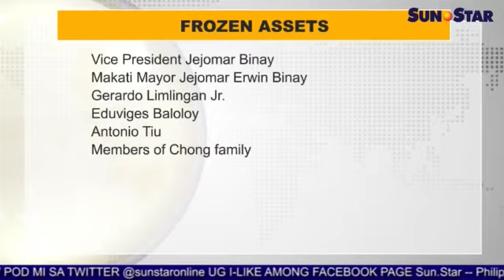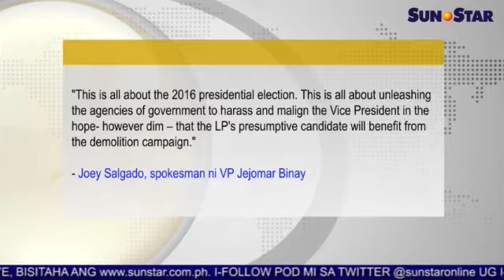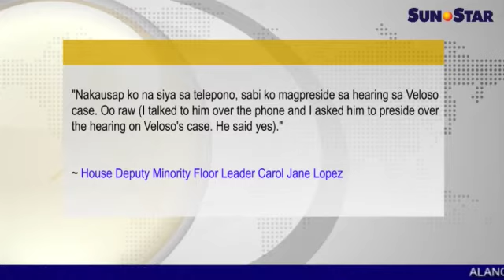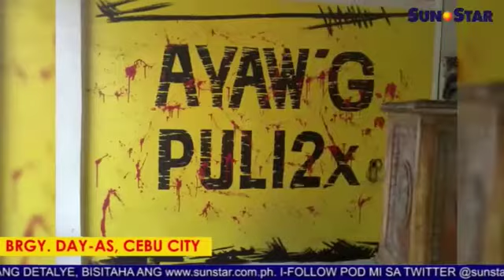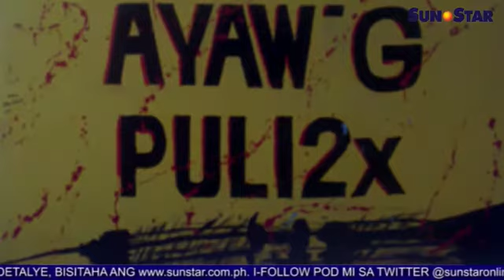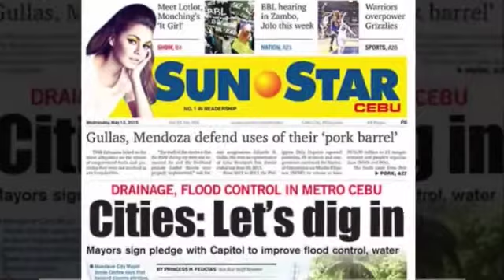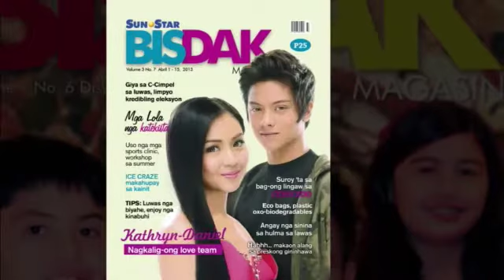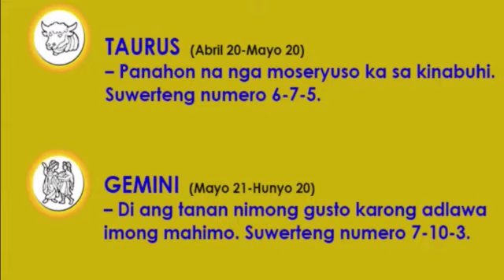Sun.Star Pilipinas May 13, 2015